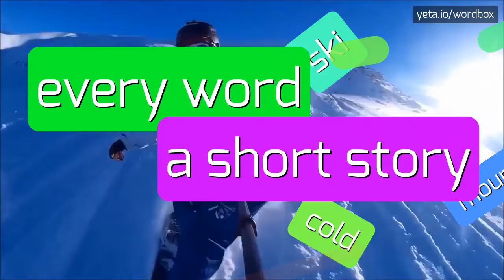FREDLAKE - HOW TO PRONOUNCE IT!?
Watch how to say and pronounce "fredlake"!